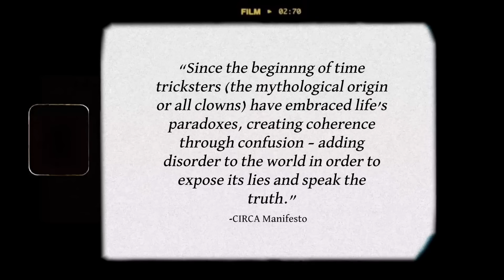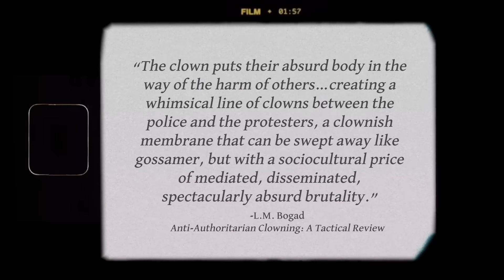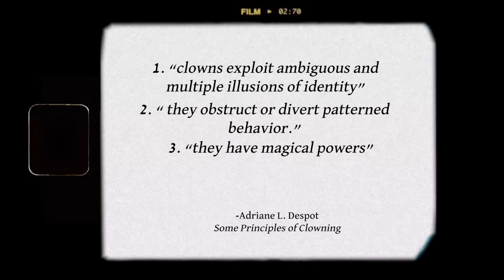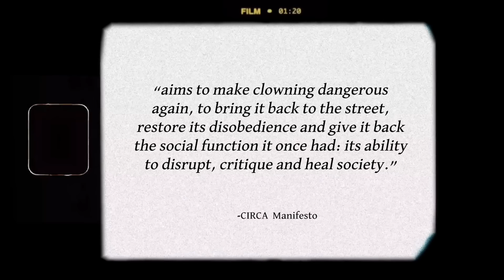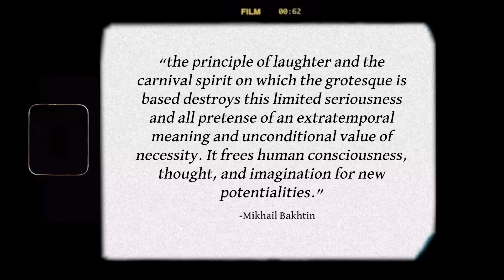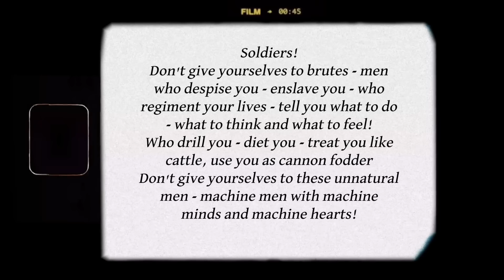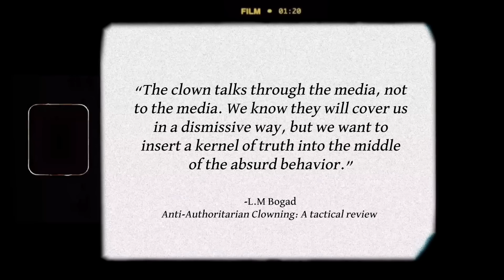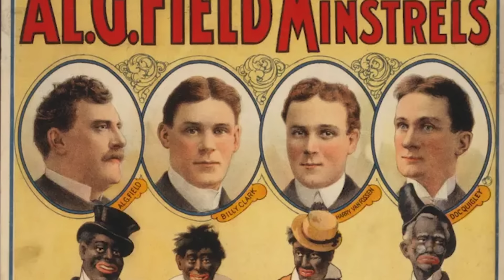Anti-Authoritarian Clowns: A Revolutionary History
Sources:
1) “Some Principles of Clowning on JSTOR.”  www-jstor-org.proxy.wexler.hunter.cuny.edu/stable/25089205?searchText=&searchUri=&ab_segments=&searchKey=&refreqid=fastly-default%3A116dc90e6113ec66f2dd11f1ab558443&seq=6.
‌2) Adamino. “CIRCA: Clandestine Insurgent Rebel Clown Army - ClownLink.com.” ClownLink.com, 2 Nov. 2007,
3) The Charles Chaplin Film Corporation. The Great Dictator. [New York, N.Y.] :[Jewish Media Fund], 1997.
4) Bakhtin, Mikhail, and Helene Iswolsky. Rabelais and His World. Indiana University Press, 1984.
5) “Antiauthoritarian Clowning.” HowlRound Theatre Commons, 12 Nov. 2020,
‌6) Britannica, The Editors of Encyclopaedia. "Cockaigne". Encyclopedia Britannica, 11 Apr. 2022,
7) Barber, Nicholas. “The Great Dictator: The Film That Dared to Laugh at Hitler.” Bbc.com, BBC, 5 Feb. 2021,
8) “Blackface: The Birth of an American Stereotype.” National Museum of African American History and Culture, 22 Nov. 2017, nmaahc.si.edu/explore/stories/blackface-birth-american-stereotype.